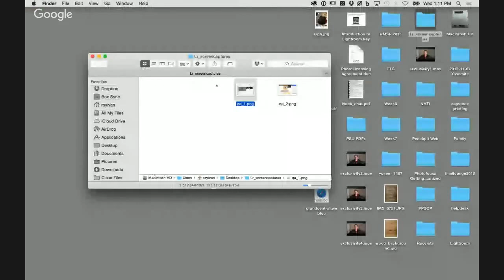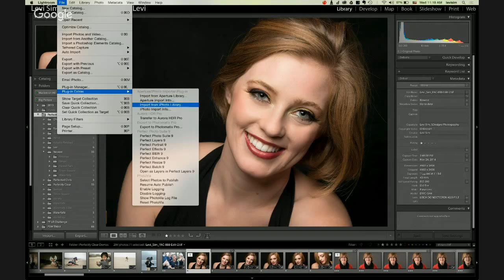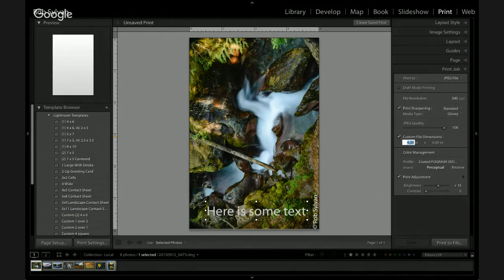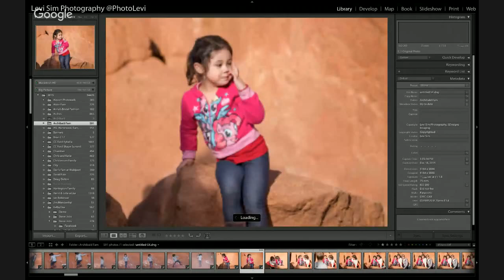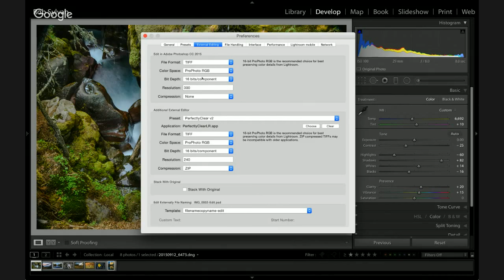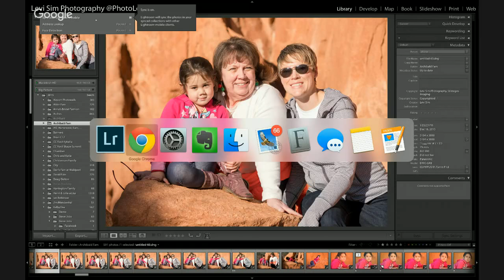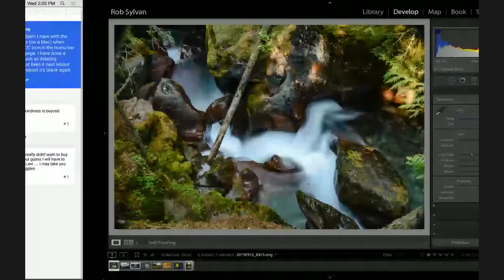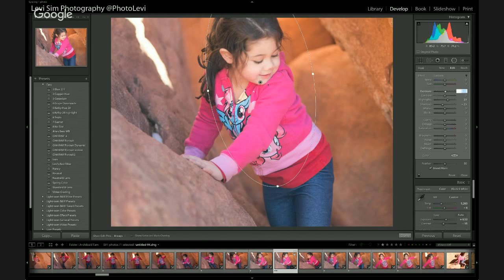Lightroom Hangout: Deck the Halls with Lightroom Tips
It's the end of 2015, and we're ready to stuff your stockings to bursting with Lightroom tips. Rob and I will fill you up with useful ways to save time and make your pictures look a lot better. Fortunately, this will be recorded so you can watch it again and again--I know I've reviewed some of the techniques I learned in last month's show a few times. We can't wait to see you on Thursday.

Join regular hosts +Rob Sylvan and +Levi Sim live to ask questions about the new tools and be entered to win some terrific prizes, too.

This episode will be useful for all levels of Lightroom users from beginner to advanced.

We'll see you here on Thursday the 17th.

Hosts Rob Sylvan and Levi Sim hangout every month exploring Lightroom to help you smooth your workflow and finish your photographs with the vision in your mind's eye.